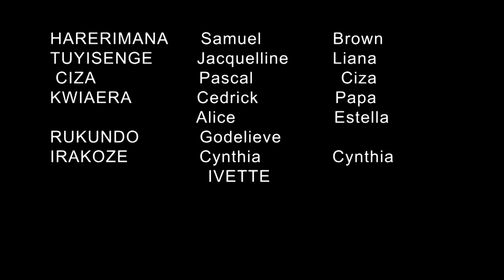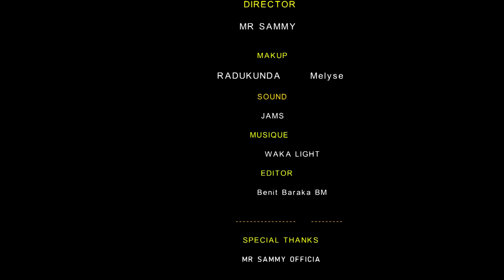UMUZI W' UMUSARABA S02 EP 15 YOHOO BRENDA AHUYE NA LIANA AMASO MUYANDI ESTER ARAGIY MWIJURU